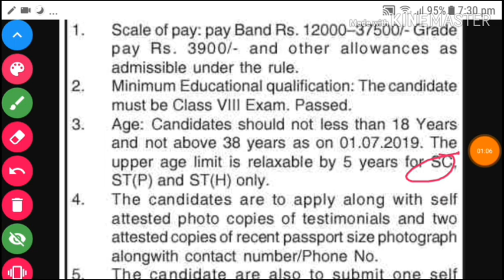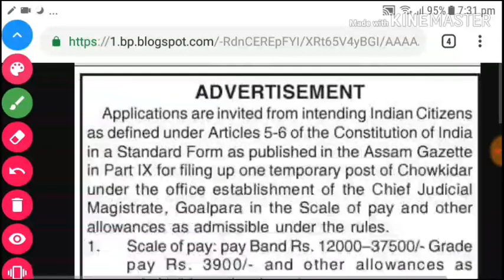Showkidar Job Recruitment || Government Job Assam || চকীদাৰৰ পদ খালী